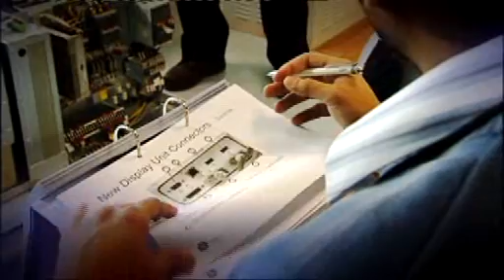GE Healthcare Service Support Centers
With three new GE Healthcare service support centers in Riyadh, Jeddah and Dammam, GE is growing its capacity to assist with the various medical and health needs of Saudi Arabias diverse population. This expansion is part of GEs commitment to raising healthcare standards in the region. From helping raise life expectancy, to reducing obesity and diabetes and treating cardiovascular disease early on, GE is applying its early model of care to Saudi Arabia.